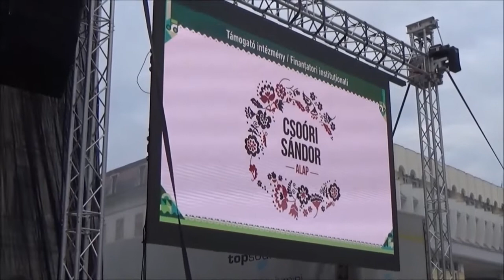2022 09 25 Temesvári Magyar Napok 11. Transylvanium koncert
VII. Temesvári Magyar Napok
2022. szept. 23-25.